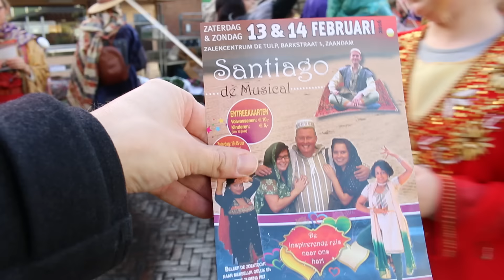Santiago de musical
13 en 14 feb theater voorstelling die laten zien dat verschillende culturen samen werken om de wereld mooier te maken. Meer informatie vind je op

Het is een prachtig project in de Zaanstreek